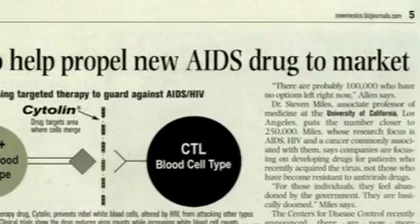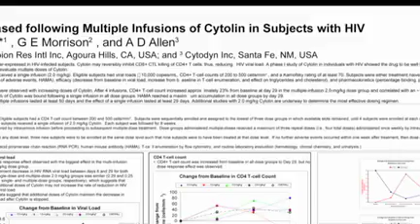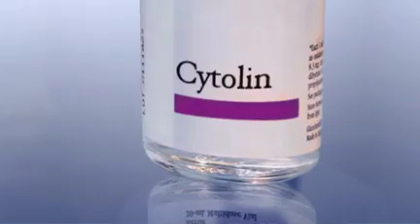Point of Fear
See why the global AIDS crisis is worse than you think and how researchers are "going green" with infectious diseases.